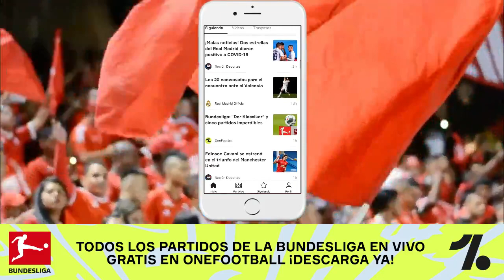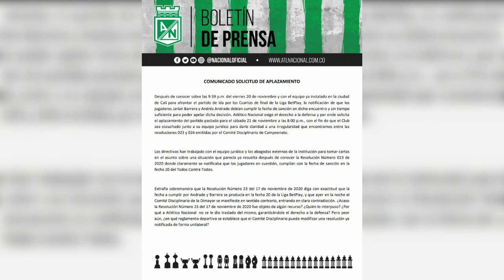ULTIMA HORA! Atlético Nacional Pide A La Dimayor Aplazar El Partido Contra El América de Cali